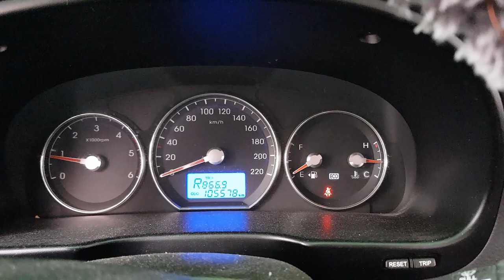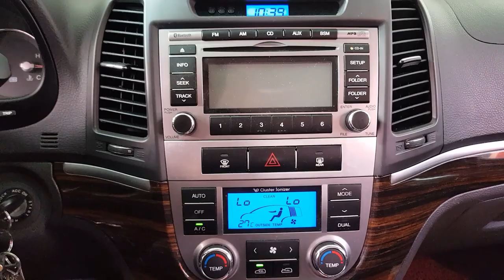타이어중요성 사고예방 백번천번만번 얘기합니다 #20220718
자동차 타이어 정말정말 중요합니다.
장거리 가시기 전 꼭꼭 점검 받으세요